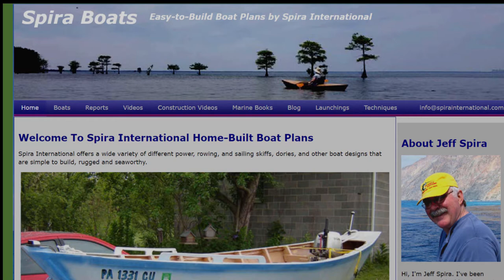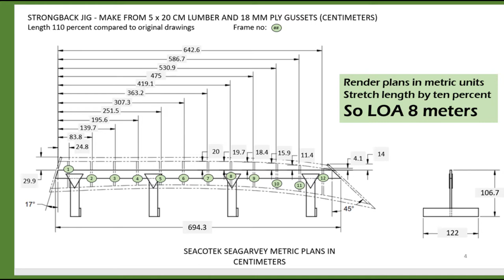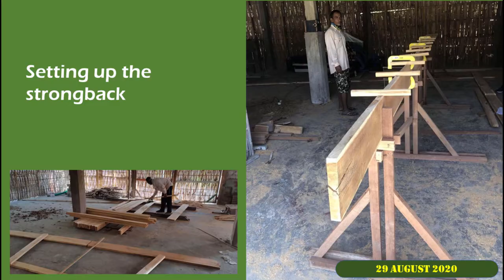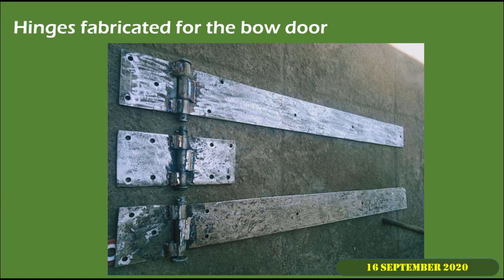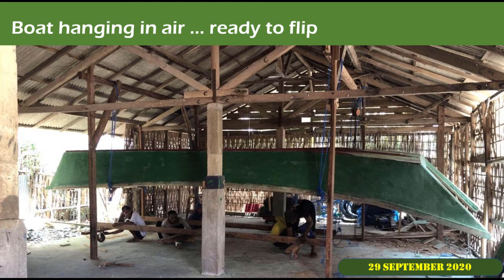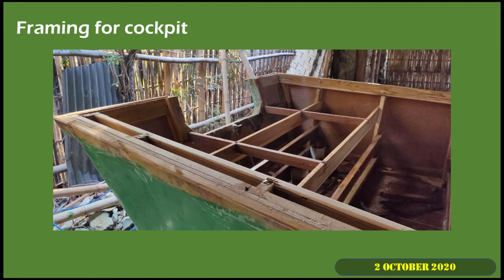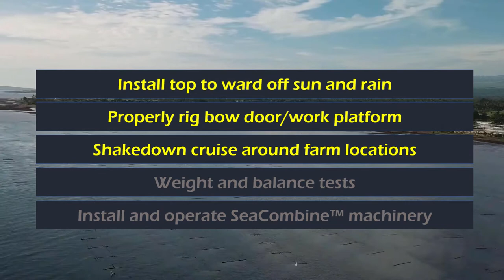Spira garvey dory farms seaweed in Bali Sea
This video describes the building of a Spira Puchie-Special garvey dory that is being used to tend seaweed farms of Sea Six Energy Indonesia in the Bali Sea region of Indonesia. This boat is known as SeaCotek 1 and it is being integrated into the SeaCombine technology systems of SeaCore farms. As built, the garvey dory was stretched ten percent in length to give LOA of 8 meters. It retained the designed beam of 2.6 meters. Power is from a Yamaha 40 hp. two-stroke long-shaft outboard motor.